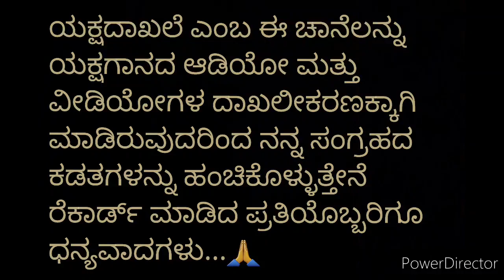😍ಆಹಾ ಹಿಲ್ಲೂರು ಭಾಗವತರ ಕಂಠಸಿರಿ😍 -"ಮಾರಪಿತ ಮನದೊಳಗೆ ಗ್ರಹಿಸಿದ" - ಶ್ರೀ ನೀಲ್ಕೋಡರ ಕೃಷ್ಣ - ಚಂದ್ರಾವಳಿ ವಿಲಾಸ 😻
ಸ್ವರ ಸಿರಿ ಶ್ರೀ ರಾಮಕೃಷ್ಣ ಹೆಗಡೆ ಹಿಲ್ಲೂರರ ಕಂಠಸಿರಿಯಲ್ಲಿ ಸೊಗಸಾದ ಭಾಮಿನಿ 😻

ಶ್ರೀ ಹಿಲ್ಲೂರು
ಶ್ರೀ ಕರ್ಕಿ
ಶ್ರೀ ಮಲ್ಯ

ಶ್ರೀ ನೀಲ್ಕೋಡ್

krupe - Acharya mahesh ☺